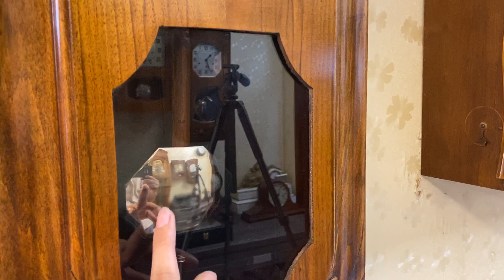ĐỒNG HỒ CỔ KIENZLE SỐ NỔI THÙNG DÀI CHẠM TRỔ ĐẸP NHẬP ĐỨC / 0912011947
Nổi tiếng với bộ gông Đức mang đến chất âm trong ngân và ấm tiếng, chiếc đồng hồ Kienzle còn được mang trên mình phần thùng thiết kế tinh tế từng đường nét cùng mặt số nổi kim loại
- thùng dài chạm trổ đẹp
-máy vách đồng nguyên bản
-bộ gông đồng với âm thanh trầm và âm
TỔNG QUAN 1 CHIẾC ĐỒNG HỒ ĐỨC ĐẸP ĐÁNG SƯU TẦM